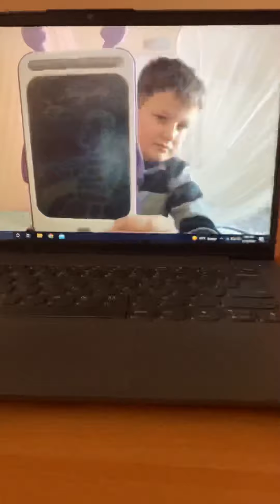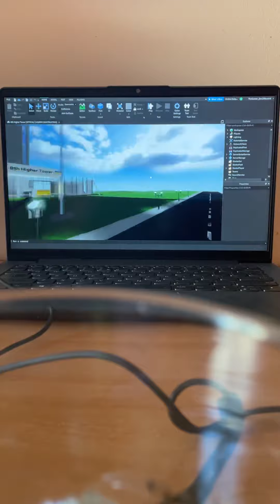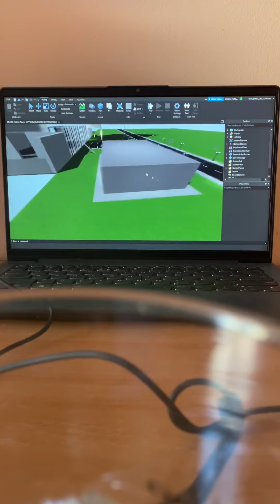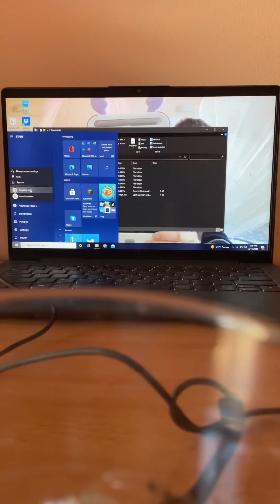2022 March 17